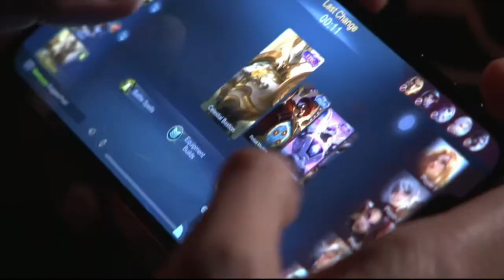BLACKLIST UNSTOPPABLE? 🤔 BLCK VS ONIC PH GAME 3- M3 WORLDS FINALS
Team Edward